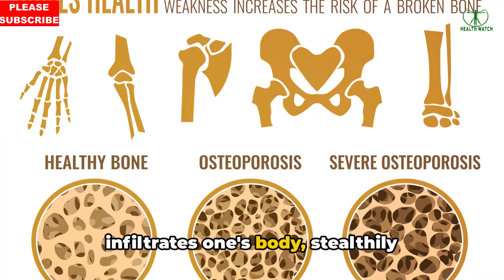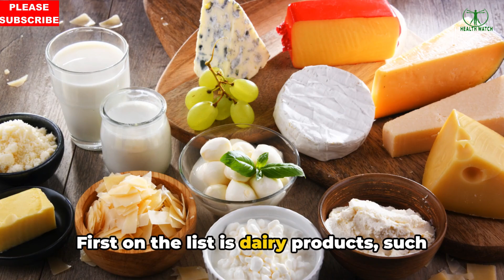Osteoporosis Unveiled : Causes, Prevention, Cure & 5 Alleviating Foods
In this video, we delve into the fascinating topic of Osteoporosis - a condition that affects the strength and health of our bones. Join us as we explore the causes of Osteoporosis, effective prevention methods, and potential cures.

But that's not all! We'll also share with you the top 5 foods that can help alleviate Osteoporosis symptoms and promote stronger bones.

Whether you are concerned about your bone health or simply curious to learn more about Osteoporosis, this video is packed with valuable information and practical tips.

Let's spread awareness and take proactive steps towards better bone health together!

OUTLINE:
00:00:00
Introduction to Osteoporosis

00:00:47

00:01:32
Factors Contributing to Osteoporosis

00:02:06
Prevention of Osteoporosis

00:02:42
Five Foods for Osteoporosis

00:04:22
Conclusion